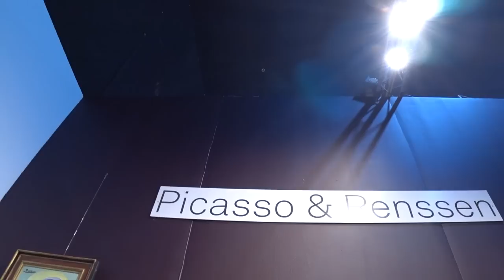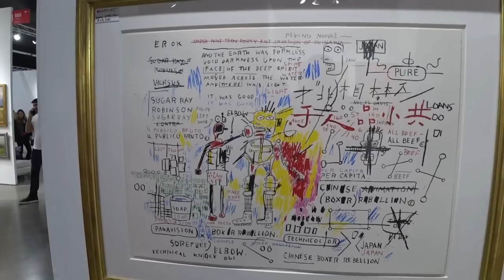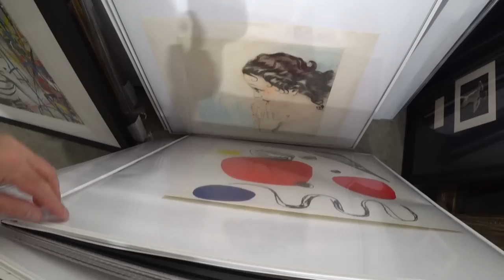481. Мы на выставке Red Dot в Майами - обзор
Выставляется на выставке художник Алена Исакова, она же нас водит по экспозиции
Ссылки на канале Portnov Blog /школа Михаил Портнов: